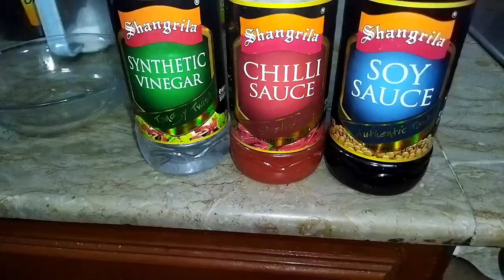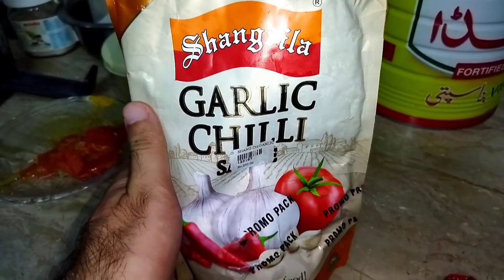yame chicken noodle recipe 🍜 noodle